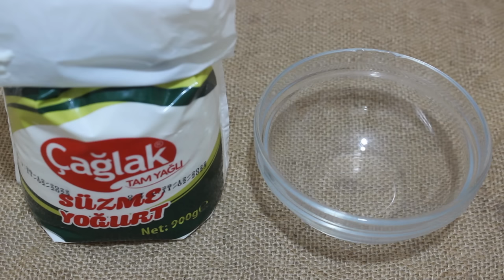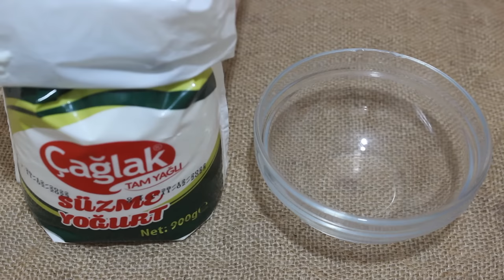Tavuk Pişirmenin SIRRINI VERİYORUM - Aşırı Yumuşak ve Lezzetli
Tavuk Pişirmenin Sırrını Veriyorum - Son Derece Yumuşak ve Lezzetli

Malzemeler:
500 gr - 1 kg tavuk göğsü
1 çay kaşığı kabartma tozu
500 ml su

Kaplama için:
1 şişe maden suyu (azaltabilirsiniz)
1 su bardağı un (110 gr)
Seçtiğiniz baharatlar
(tuz, köri, kırmızı biber gevreği, kırmızı biber, kekik, sarımsak tozu)

Sosu için:
3 yemek kaşığı yoğurt
2 yemek kaşığı mayonez
Baharatlar (tuz, kekik, nane)
kırık ceviz